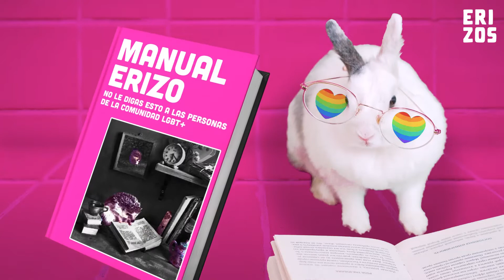JAMÁS digas estos comentarios a la comunidad LGBT+ | Manual Erizo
Como cada junio seguimos conmemorando el mes del Orgullo LGBT+ 🌈🏳️‍🌈🏳️‍⚧ como un recordatorio para incluir a todas las identidades 👏🙌 .

Por eso ahora te compartimos en nuestro ManualErizo con lo que no debes decirle a las personas de la diversidad porque sí, puede ser ofensivo y lo que le sigue 🙄😒.

Este y todos los meses, celebremos el orgullo de ser nosotros mismos y ¡feliz pride!